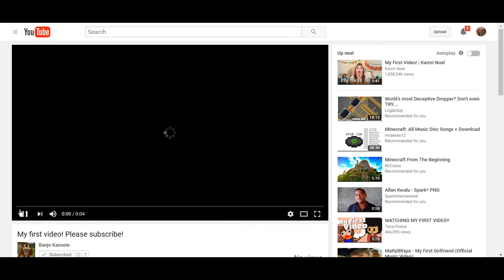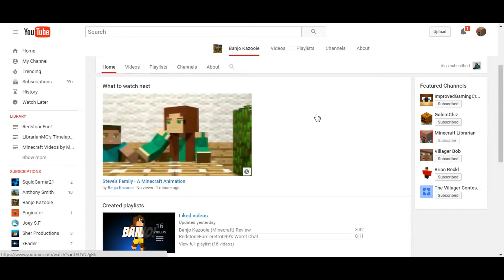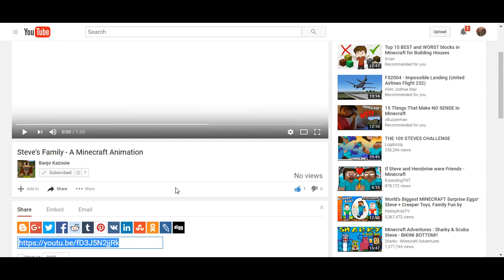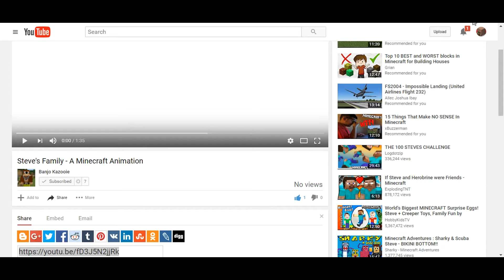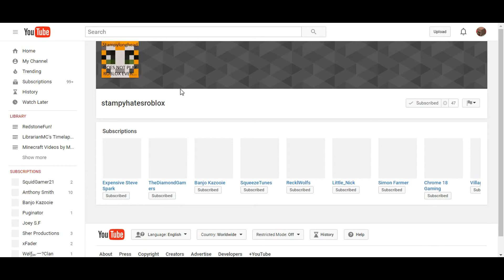Updates on Banjo Kazooie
Why not Voxel beet? I founded an alternative to Voxel Beet called Banjo Kazooie because it was a great user on Minecraft, Paper Minecraft and much more stuff! He added some videos in today!